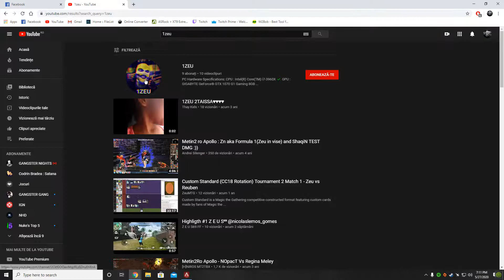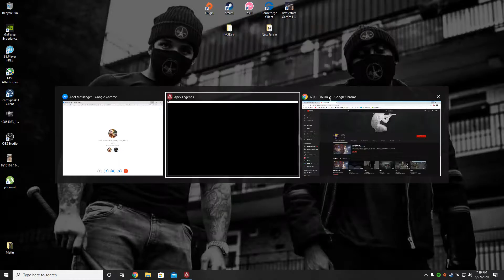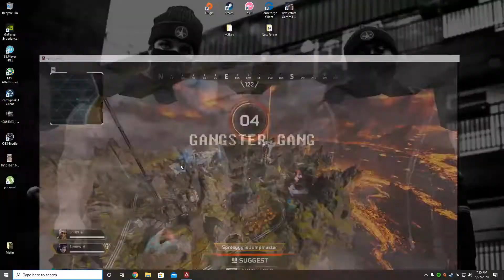Apex Legends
GPU: GeForce GTX 1070
CPU: Intel(R) Core(TM) i7-3960X CPU @ 3.30GHz
Memory: 28 GB RAM (27.95 GB RAM usable)
Current resolution: 1920 x 1080, 240Hz
Operating system: